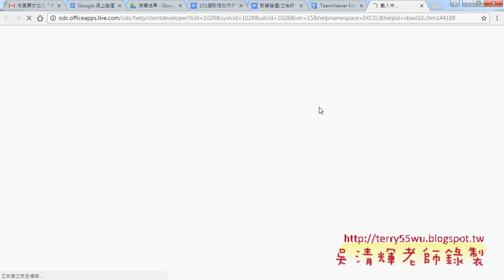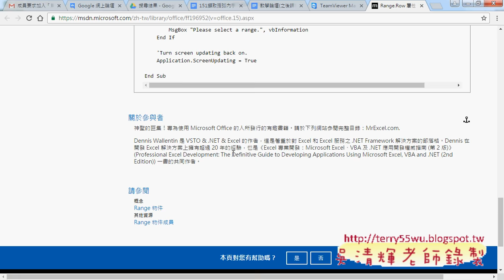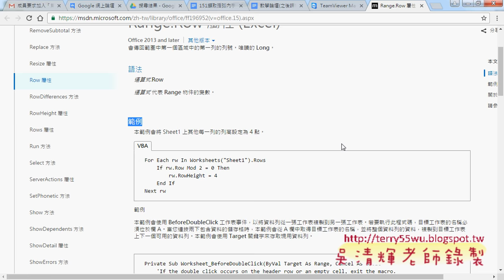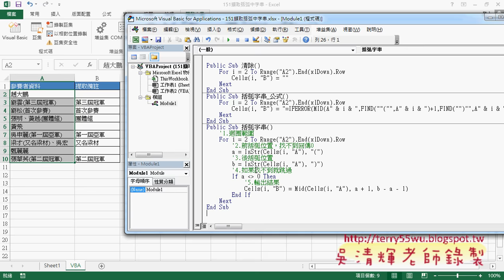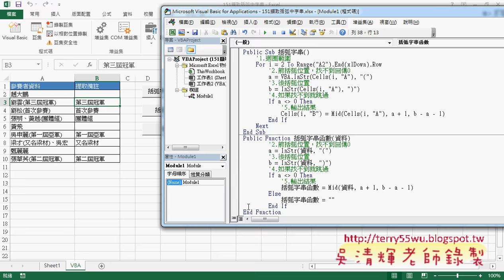05 用VBA的SUB輸出結果